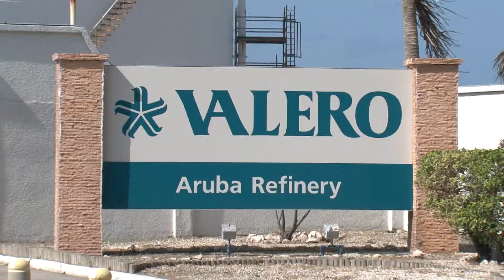Donny Rasmijn Peliger Valero